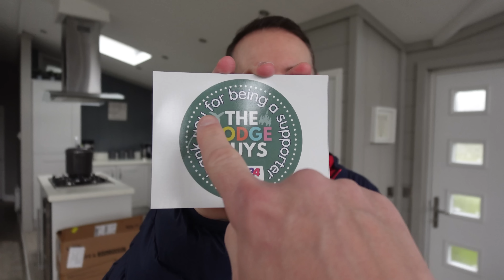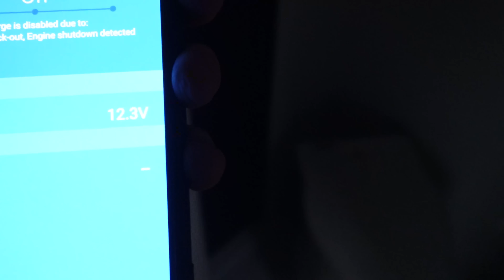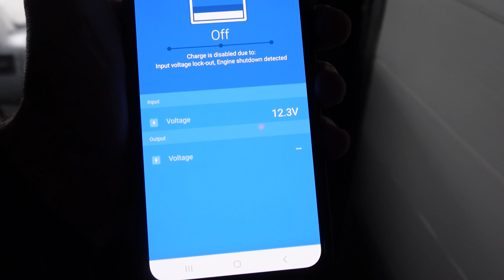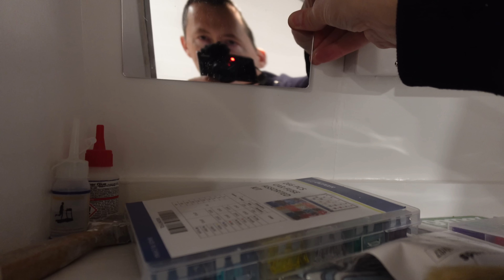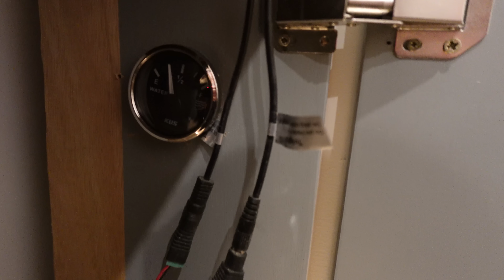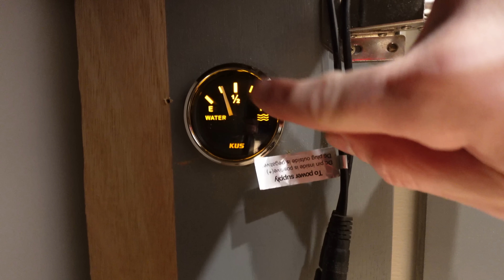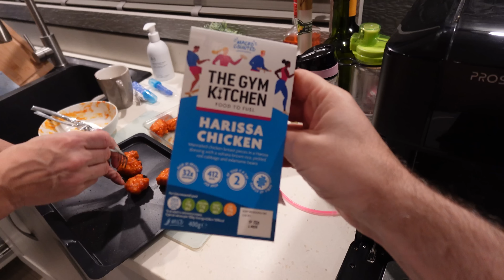Back at our lodge | Will the van start?